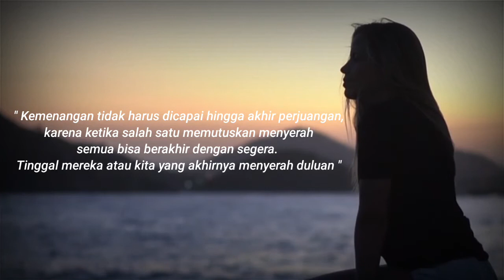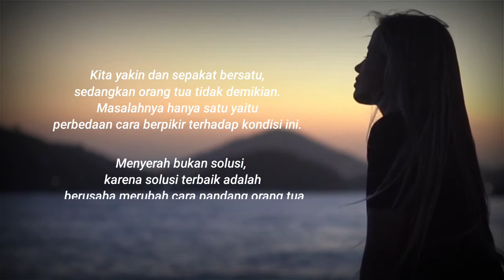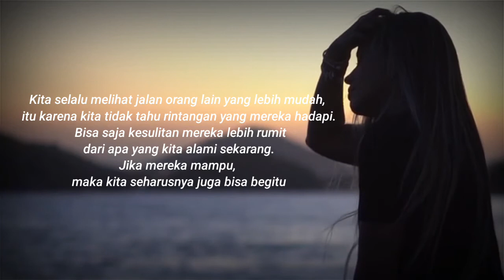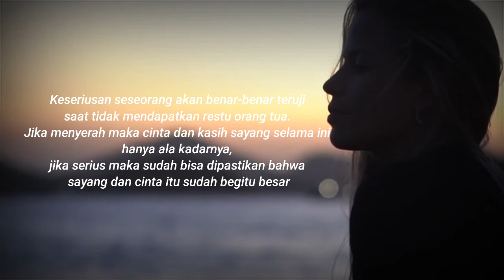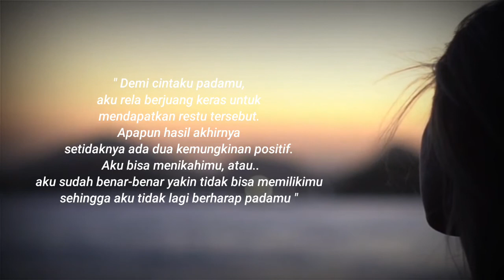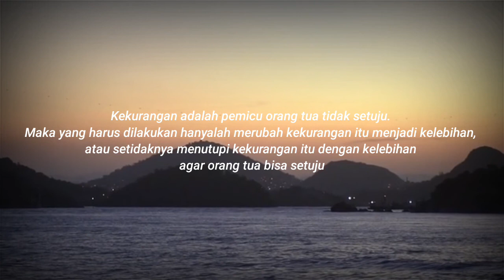Ampuh‼️ Motivasi diri ketika cinta tak direstui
Assalamualaikum wr.wb